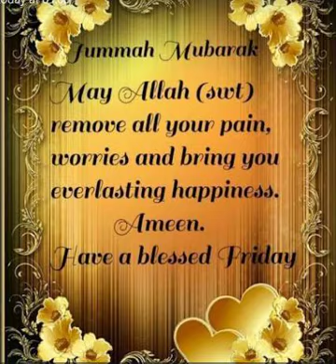வெள்ளிக்கிழமை 18.11.2022 ஜும்மா பயான் - இறைத்தூதர் -- ஸலவாத்தின் நற்கூலிகள்புதுவை குத்பா பள்ளி -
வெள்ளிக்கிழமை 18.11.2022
ஜும்மா பயான் -
இறைத்தூதர் -- ஸலவாத்தின் நற்கூலிகள்